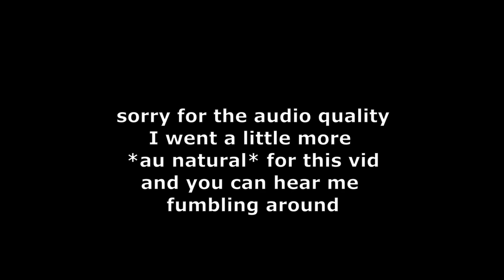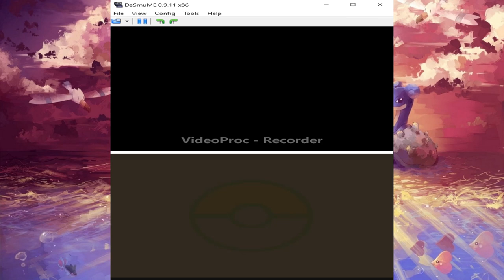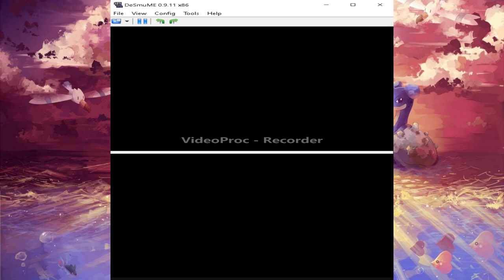Living With Depersonalization-Derealization Disorder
If you know the original artist for the lapras sunset image I used in the background, please let me know, I can only find cropped versions of the art and no source :(

Hi! Out of left field but I've been meaning to talk about this for a long while and I'm glad to finally put this out there.

The gameplay footage is a randomized pokemon platinum ROM, if you're wondering lol